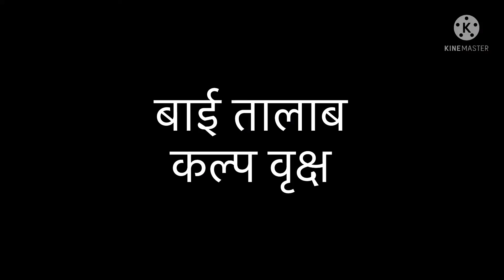Banswara - City Of 100 Islands l बाँसवाड़ा l Banswara City vlog ll Rajasthan l Dungarpur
Banswara - City Of 100 Islands l The Mansoon Beauty l Banswara City Vlog ll Rajasthan l Dungarpur @deepakkataravlog980 @sachinahari9854

Banswara gets its name from the ‘bans’ or bamboo trees that once grew here in abundance. It is dominated by Bhil tribals (popularly known as the bow men of Rajasthan) who make up more than half the total population of the region. History states that Banswara was ruled by a Bhil ruler named Bansia or Wasna and the place derived its name from him. Bansai was defeated by Jagmal Singh who crowned himself Banswara’s first Maharaval.

The district is a mix of different geographies with fertile plains of maize, wheat, rice, cotton soya bean and gram covering the entire central and western regions, while the Aravallis range make up the eastern side. The rich teak forests and mango, khajur (date) and mahua trees are home to diverse wildlife. Archaeological significance of Arthuna has made it one of the prime attractions of Banswara.

It was about 72 kilometres in length from north to south and 53 kilometres in breadth from east to west. The district was formerly a princely state ruled by the Maharavals.

ATTRACTIONS & PLACES TO VISIT AND EXPLORE IN

banswara vlog